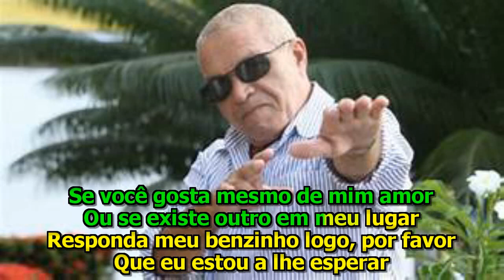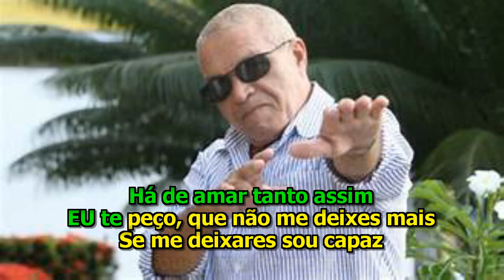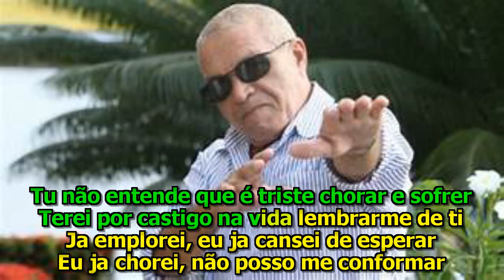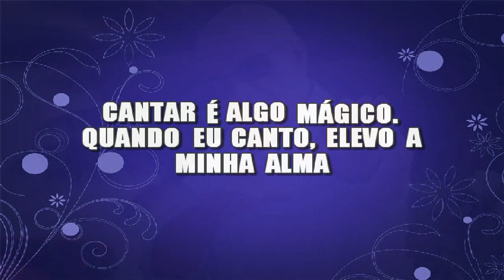SÓ BREGA INDECISÃO,LILIAN,NÃO TE ESQUECEREI KARAOKÊ